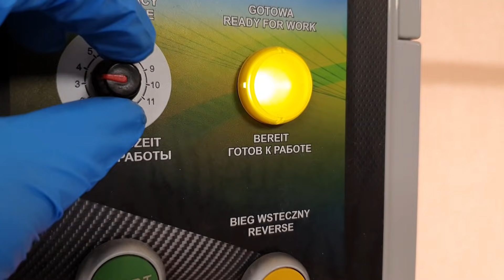Pranie PRZEPIĘKNEGO zabytkowego dywanu. Niesamowite wzory i kolory znowu cieszą właściciela 💦💪😍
Witajcie Kochani 😃
W dzisiejszym filmie pokazuję jak piorę przepiękny, polski dywan z fabryki "DYWILAN" w Łodzi. Jest to dywan bardzo stary, więc musiałem się z nim obchodzić delikatnie. Po praniu widać jak kolory ożyły a obrzeże jest czyste, całość robi wrażenie 😍 Zapraszam do oglądania filmu.